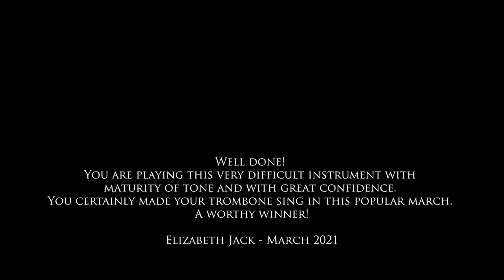Derby High School Senior House Music, Intermediate Brass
Our winner of the Intermediate Brass category is Laila, performing here with Men of Harlech. Mrs Jack said, "you are playing this very difficult instrument with maturity of tone and with great confidence". Well done Laila!